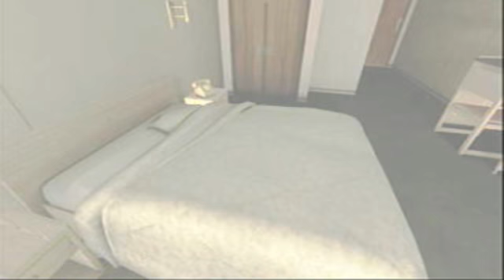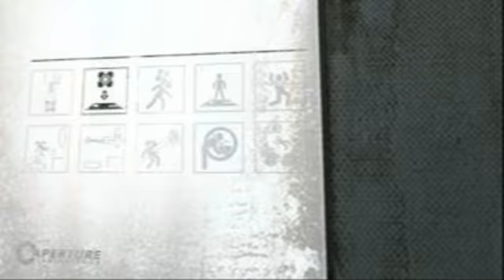Portal 2- Episode 1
Return to Aperture Laboratories.